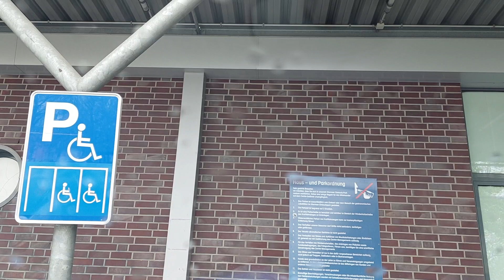ဥယျာဉ် ဂျာမနီလမ်းများ 187